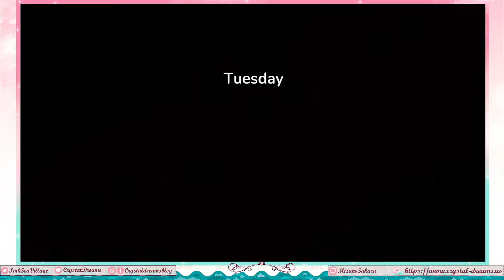Hokko Life - Checking stores and getting to Summer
I really need to figure out when you unlock clothing customization.